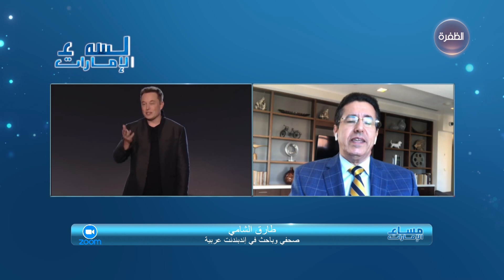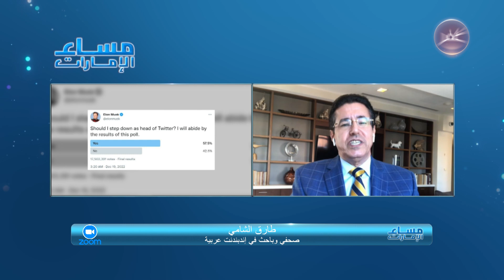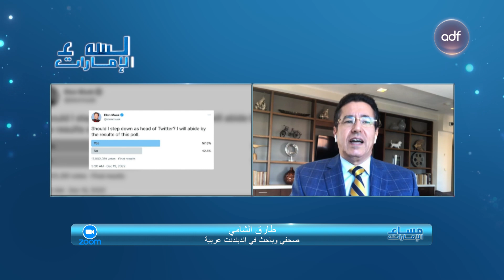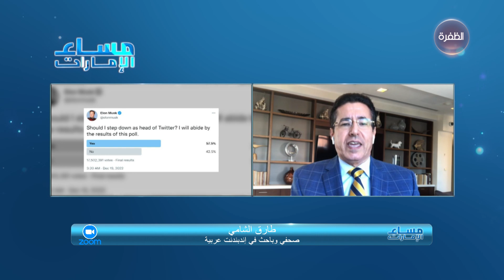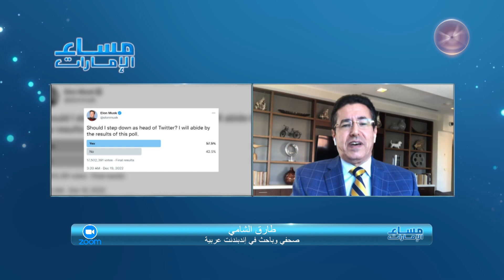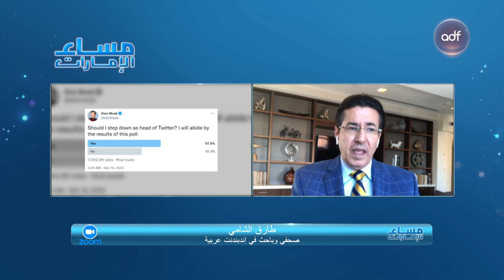هل سيتنحى إيلون ماسك عن رئاسة تويتر؟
من بين أكثر من 17 مليون شخص صوتوا على هذا الاستطلاع، 57.5 % طالبوه بالإستقالة، مقابل 42.5% نصحوه بالبقاء بمنصبه. وهو كان أعلن انه سيخضع لرأي متابعينه مهما كان.
رغم أن ماسك أكد أنه سيلتزم بنتائج الاستطلاع، إلا انه نشر بعد يومين من نتيجته تغريدة قال فيها "سأستقيل من منصب الرئيس التنفيذي بمجرد أن أجد شخصًا مجنونا بما يكفي لتولي الوظيفة".

ضيف الحلقة:
-طارق الشامي - صحفي وباحث في إندبندنت عربية